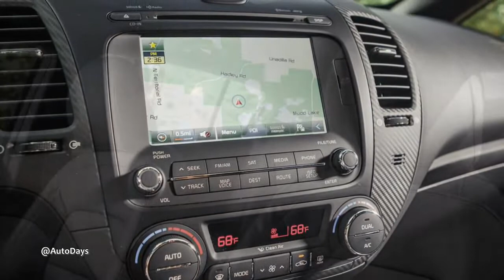2014 Kia Forte5 SX Turbo Interior and Exterior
2014 Kia Forte5 SX Turbo Interior and Exterior